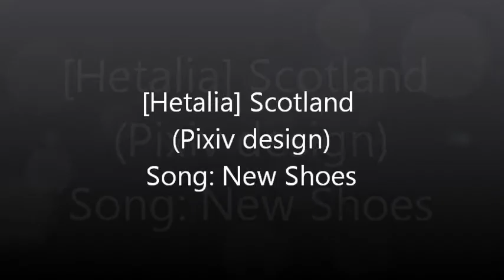[Hetalia] Scotland - {I've got some new shoes on} Merry Christmas and Happy New Year!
Uploading this as a Christmas video, despite the lack of things in it related to the actual holiday :) I realised I had too many sad songs in my media player so I decided to add some more cheerful ones to it, and I was really tempted to do Fairytale of New York with this to USUK, but I figured I didn't really have the time :)

I'm also sorry for the bad editing :( I'm afraid I have not perfected techniques yet.

I thought I'd go neutral with pairings this time (like Switzerland, except with less guns.)

 If you had a choice between Prussia and America and Germany and America, by the way, what would you go for?

I hope everyone has a good Christmas and New Year!

Opinion on Scotland? He's not as abusive as some art makes him out to be, and I'm fairly sure England gives as good as he gets.